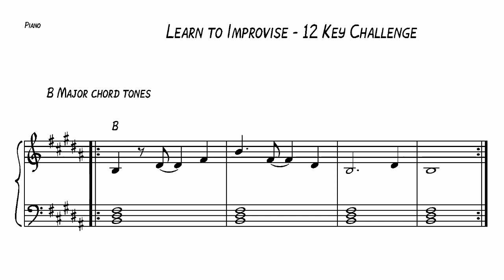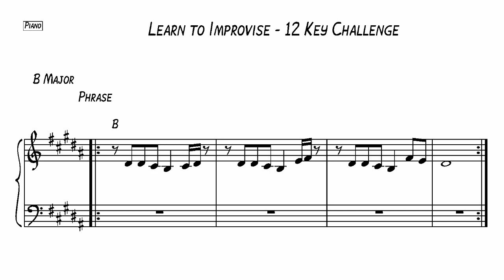Learn to Improvise - 12 Key Challenge - Piano - B Major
We start with the phrase played twice so you get to hear it.
 Then I go over the major scale twice, and then I go over what is effectively an appeggio twice. ( a major appeggio uses the 1st, 3rd, 5th and in this case the octave 8th/1st notes of the major scale, I just humanized it a little :-)
Then you go back to the phrase and play it 8 times.
The phrase is contained within the first 5 notes of the major scale, starting and ending on the third degree of the scale.
After that there is a few minutes of backing track for your pleasure.

Chapters
00:00 Introduction
00:12  Phrase x 2
00:39  B Major scale ascending
01:07  B Major arpeggio
01:40  Phrase x 8
03:13  Backing Track

When I was creating the backing track I found this cool banjo like sound which with the bass line gives forward motion. (definitely not jazz ) . (But sadly the banjo sound had pitching problems and it had to be replaced.)

As a side note, I studied at a Jazz school in New Zealand over 20 years ago to get the technical skills to understand different forms of music.
Being comfortable on your chosen instrument and being able to be free to play in all different keys is a lot of focus and work but it gives you a great foundation to create from. This also develops relative pitch as you get to hear/keep the same intervals between the notes in a phrase but move the phrase over different areas of your instrument.
This is the idea behind this series of exercises. Taking a short musical phrase and placing it in all 12 keys. I may modify it in specific cases as the most important aspect to me  is that the phrase sounds good and works in that situation. If it needs to change to allow the specific instrument in that specific key to sound good, then I will modify it, as one of the purposes of music is to reach out and affect people rather than be too fixed in the formula.

 Remember you can slow down or speed up the temp of the clips in the Youtube settings

 If you have any questions or  suggestions, please email or comment :-)